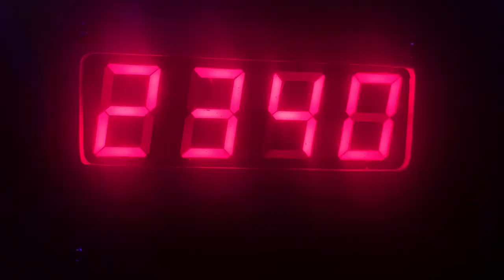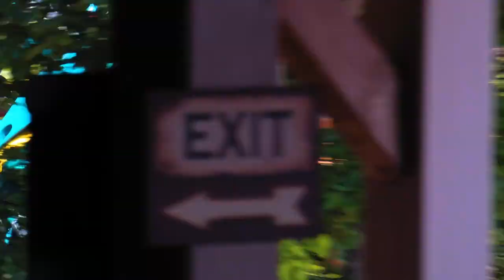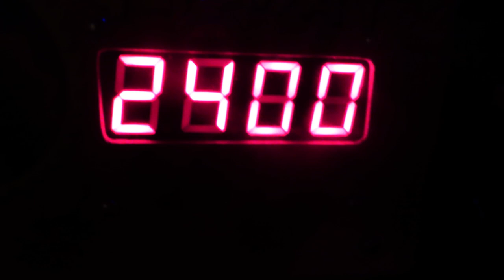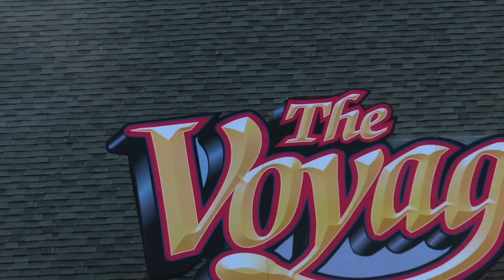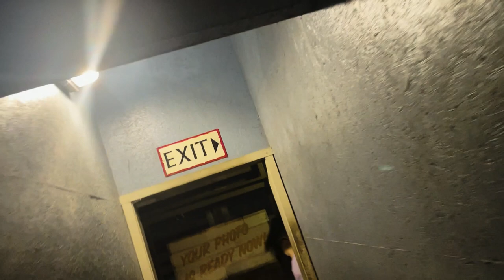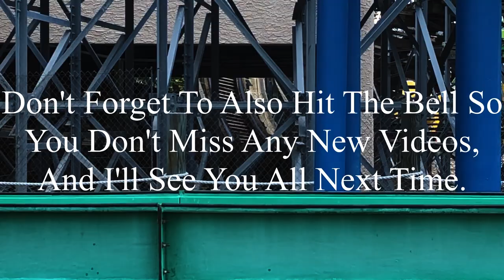Keeping my Thunderbird Streak Alive While Riding Outstanding Woodies: Holiday World 6-17-2023 Vlog